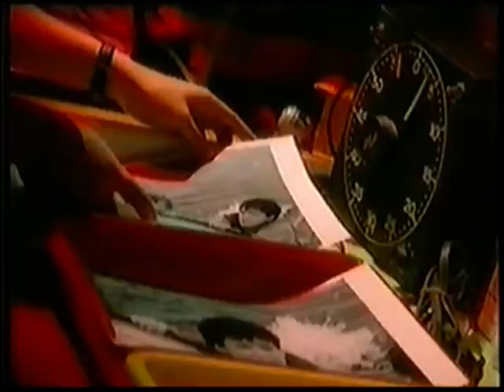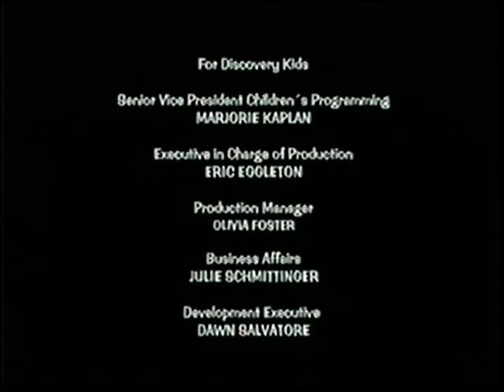Kids Reais, Aventuras Reais :: 30/12/1999 (Discovery Kids)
Programa Kids Reais, Aventuras Reais exibido pelo Discovery Kids em 30 de dezembro de 1999.